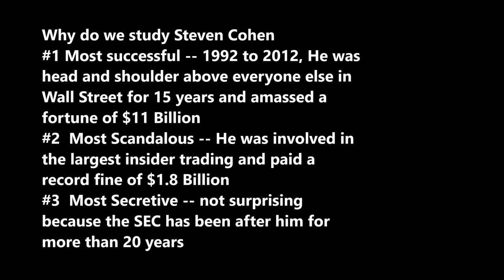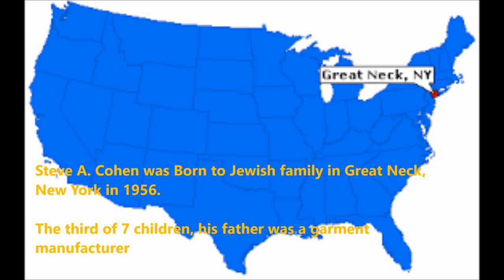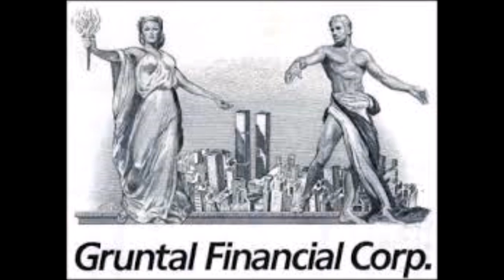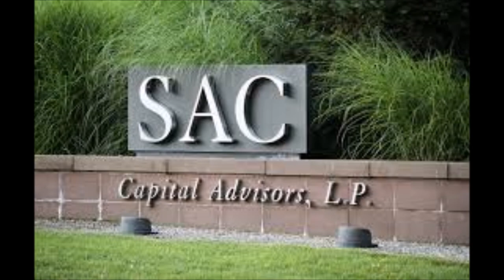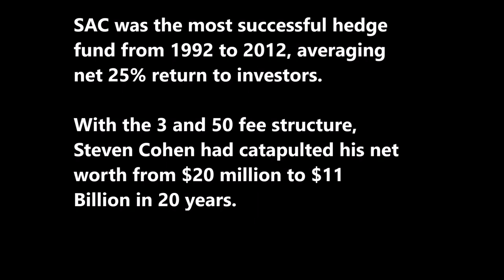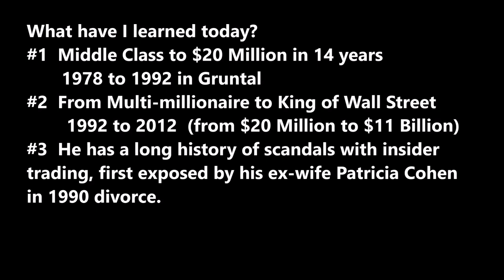SecretsSelfmadeBillionaires0255 Steven Cohen From Middle Class toKingof Wall Street 1956 2012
Steven Cohn, born to middle class Jewish family, became King of Wall Street in 2012.  He started first job at Gruntal, where he made $20M in 14 years. Then he started SAC, which was broken up by SEC in the largest insider scandals in history.  In 1990, his ex-wife was informant of his first insider trading scandal